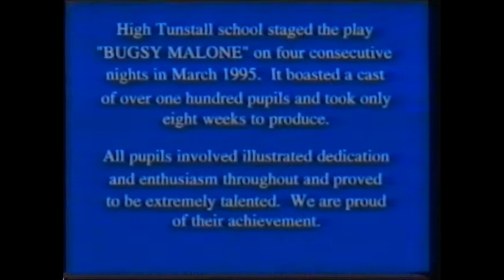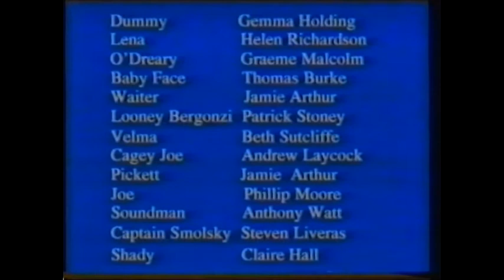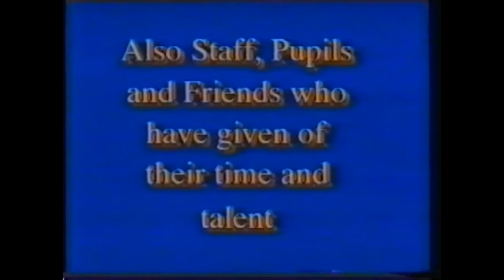High Tunstall School Presents: Bugsy Malone (1995)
High Tunstall school staged the play Bugsy Malone on four consecutive nights in March 1995.  It boasted a cast of over one hundred pupils and took only eight weeks to produce.

All pupils involved illustrated dedication and enthusiasm throughout and proved to be extremely talented.  We are proud of their achievement.

This video was compiled as a record and keepsake of such an enjoyable experience.

We have utilised a number of parent`s home recordings and the quality of vision and sound does therefore vary.  We hope this does not spoil your enjoyment of this excellent production.

We would like to thank parents for the loan of home recordings.  Cath Robinson and Pam Noble for the many hours spent compiling material.

A special thank you to RTV Communications, Hartlepool for their support, understanding and advice.